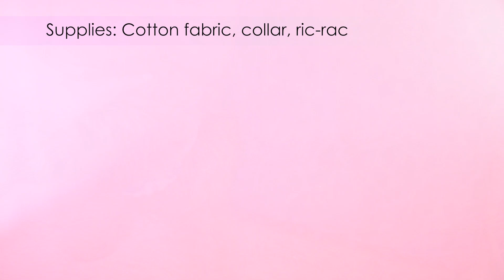Free Dog Bandana Pattern DIY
Learn how to make a dog bandana. Put this bandana over your dog's regular collar. The free pattern has 4 sizes. Fits collars up to 1 inch (2.5cm) wide.

Hi, I'm Treasurie and I aim to bring you the best sewing and craft tutorials with really easy to understand instructions.

I hope you enjoy and keep up with my new sewing and craft channel. Your comments mean a lot to me, so take a second to say hello.